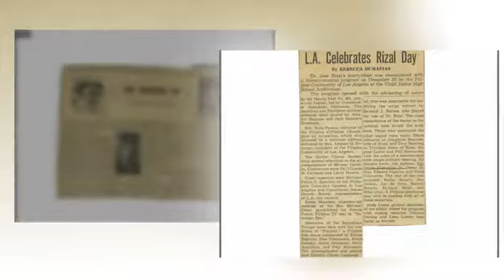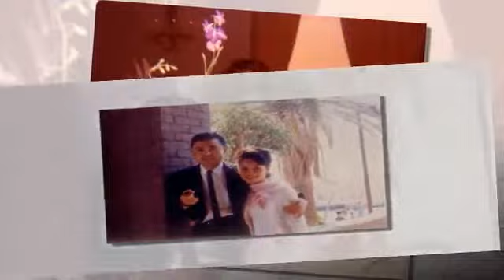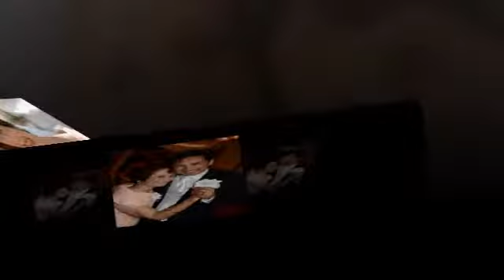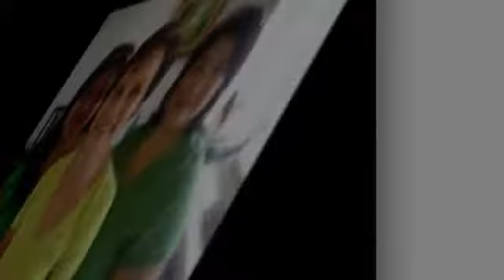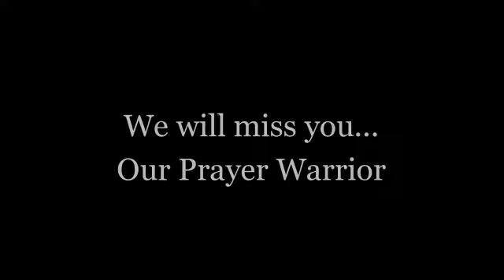In Memory Of Rebecca Dumapias Paular